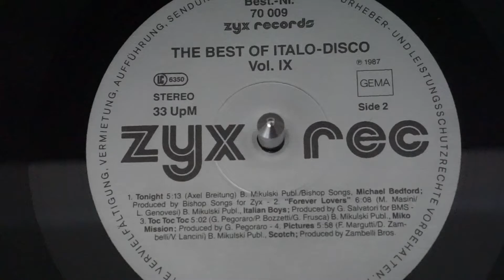Italian Boys Forever Lovers